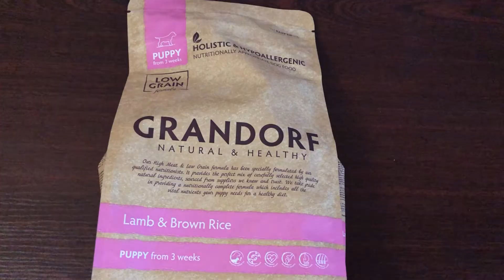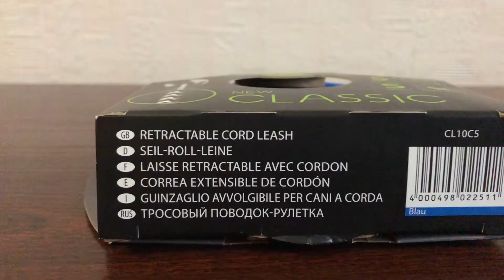ТОП - товары для щенка. Распаковка / Аксессуары, Игрушки / Обзор товаров.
Видео поможет вам понять что нужно для вашего малыша . Самые главные покупки для встречи щенка в доме.
Распаковка большой посылки с интернет магазина.
Если у вас возникли вопросы или пожелания пишите !